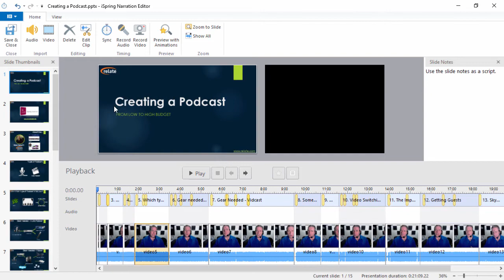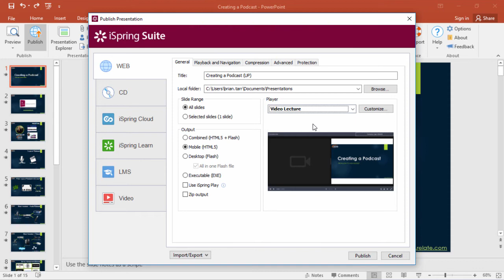Inserting Video in iSpring Courses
This tutorial shows you how to insert video in iSpring courses.